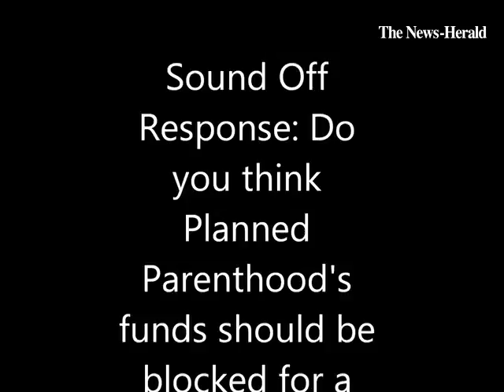The News Herald update by Theresa Neuhoff - September 28, 2015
By: Theresa Neuhoff
Published on: September 28, 2015